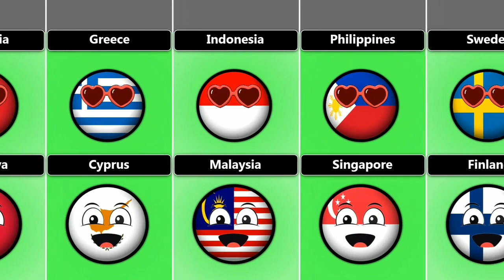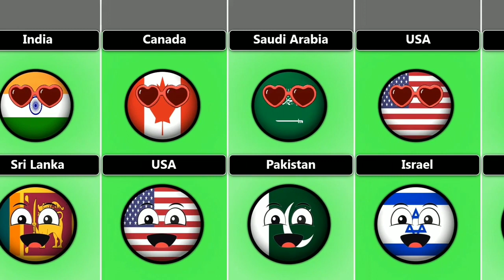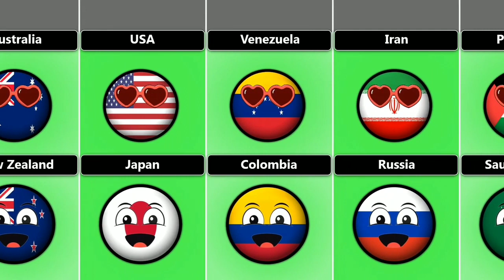Countryballs That Love Each Other